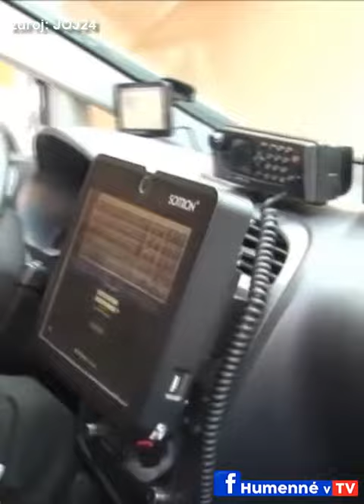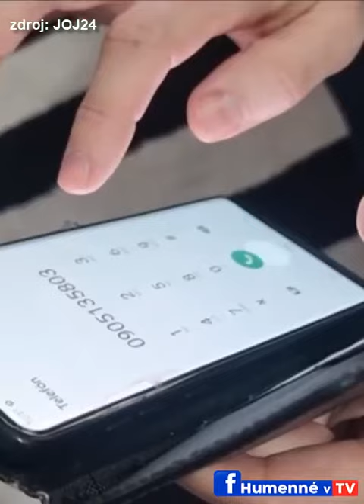Humenné v TV - Podvodníci na love (20.12.2022)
zdroj: joj tv